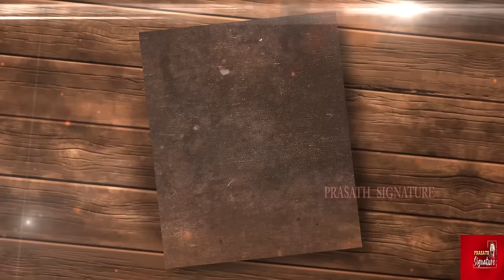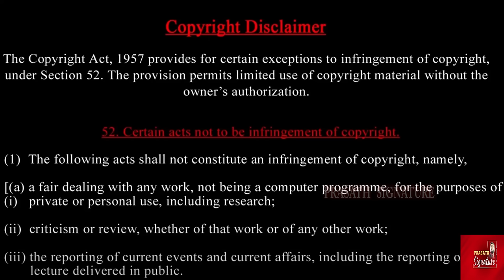Israel Report -PM Modi Foreign tour ? Where ? Israel Power Cut -Why ? Saudi Arabia VS Yeman Crisis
மோடி வெளிநாடு பயணம் - எங்கே ? இஸ்ரேலின் மின்சாரம் காலி - ஏன்? Israel  Report

Prime Minister Narendra Modi will visit Poland on August 21 and 22, and later Ukraine on August 23, the ministry of external affairs said on Monday.

The Israeli government made a big admission a day after a bomb blast in the country's biggest city. Netanyahu's government spoke on the Tel Aviv attack after Hamas issued a sinister threat to Israel. Earlier in the day, Hamas took responsibility for the Tel Aviv blast and said more such attacks are in store. The timing of the explosion coincided with U.S. Secretary of State Antony Blinken's visit to the city.

A former Saudi official, now in exile, has made shocking claims against Crown Prince Mohammed bin Salman (MBS), alleging that he forged King Salman’s signature to start Saudi Arabia's devastating war in Yemen. As MBS’s rise to power coincided with the war’s onset, this revelation could reshape perceptions of the ongoing conflict.

Prasath signature